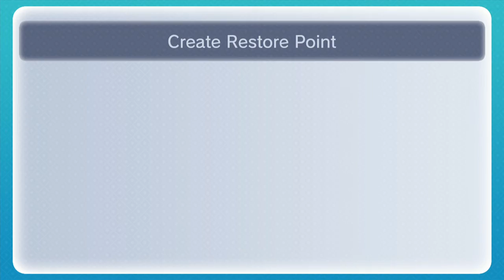The Legend of Zelda Ocarina of Time WII U [28] AN Epic Encounter!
An Epic Battle to Remember [Kinda]

Have a Nice day and if you want to suggest some Games be my guest!